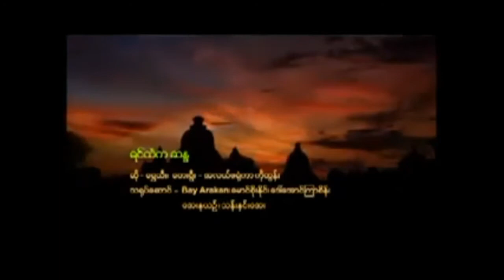ရင္ထဲက ဆႏၵ ဆို ေရႊသီး